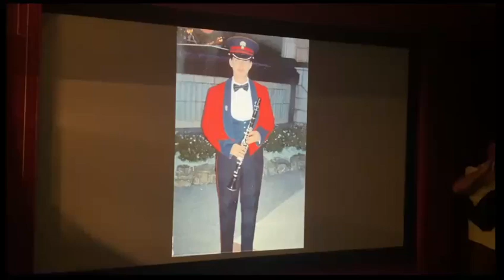The Moment that Ruth's Mum appears unexpectedly on Ruth's 40th Surprise Party 2023.